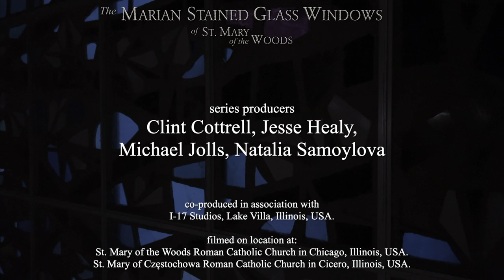Our Lady of Częstochowa – Father Przemek Tomczyk – The Marian Stained Glass Windows (Ep. 2)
Legend has it that the Black Madonna icon was painted by Saint Luke the Evangelist himself in the first century, A.D. A rendition of this painting was included in Max Ingrand's stained glass "forest" in St. Mary of the Woods Roman Catholic Church in Chicago. To learn more about this revered image, we invited Fr. Przemek Tomczyk to share his insights about Our Lady of Częstochowa.

*FR. PRZEMEK TOMCZYK* was born and raised in Poland. He came to Chicago in 2012 to receive priestly formation at Mundelein Seminary, where he graduated in 2017, and was ordained to the priesthood. Fr. Przemek's first parish was St. John Brebeuf in Niles, Illinois, where he was entrusted with a pastoral care for the multicultural congregation, predominately American and Polish. After 5 years of ministry, Fr. Przemek moved to St. Mary of Vernon Parish in Indian Creek, IL, where he currently resides. Fr. Przemek adds: "Due to my Polish heritage, the image of Our Lady of Częstochowa has always been close to my heart, hence it was a privilege to share reflection on this image so dear to many Poles."

Special thanks to St. Mary of Częstochowa Catholic Church in Cicero, Illinois, for allowing us to film their sanctuary for our video!

Art work in thumbnail provided by:
Carol Luc

Original Music Recording & Mixing by:
Bryan Hughey

Flute & Piano ("Serdeczna Matko"):
Carrie Elko

Supervising Sound Editor:
Jesse Healy

Filmed by:
Michael Jolls

Filmed & Edited by:
Clint Cottrell

Series Producers:
Clint Cottrell, Jesse Healy, Michael Jolls & Natalia Samoylova

Series Executive Producer:
Fr. Rich Jakubik

If you would like to make a donation to St. Mary of the Woods Catholic Church, you can do so through Faith Direct: